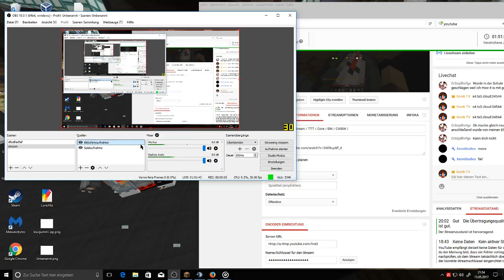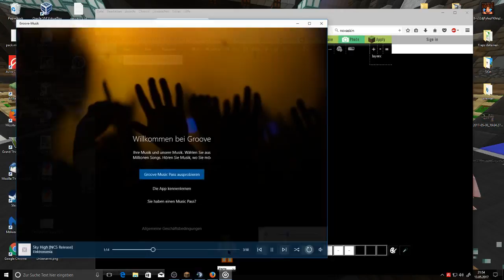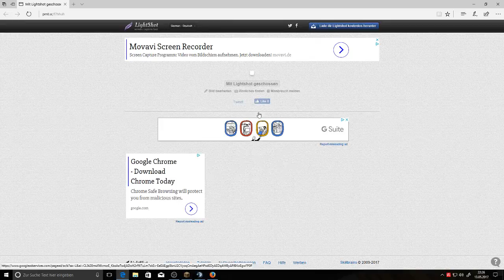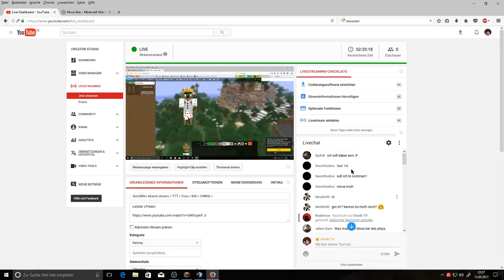Gechillter Abend stream / TTT / Core / BW / CWBW /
Letzter sTream